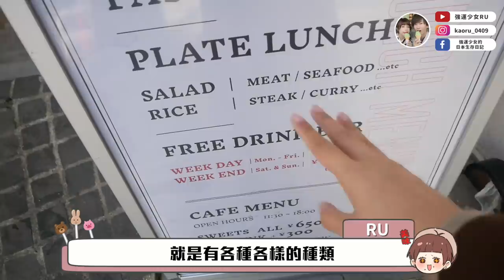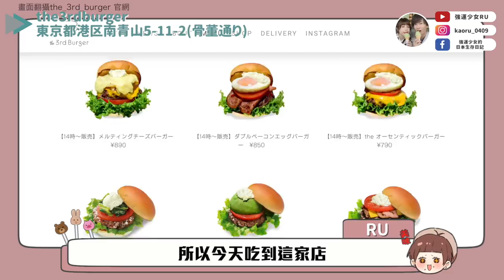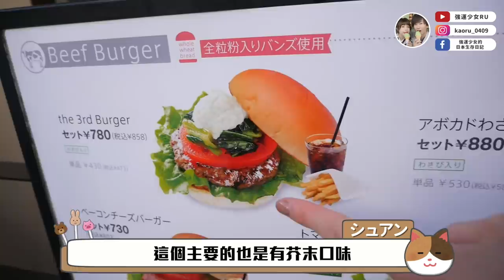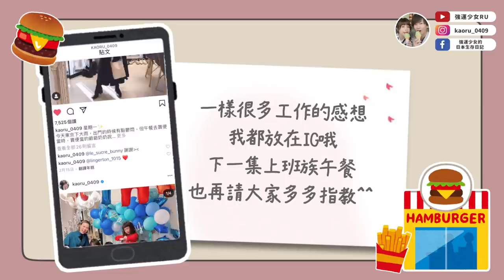【東京OL午餐吃什麼＃2】有出甜點漢堡的神祕漢堡店！真不愧是表參道～【表參道the3rdburger】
店家資訊